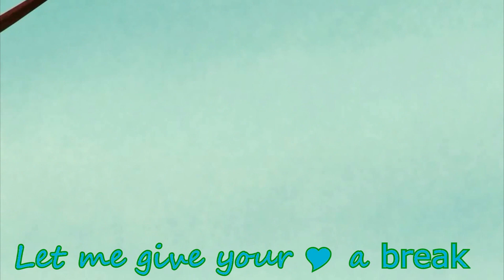ɢɪᴠᴇ ʏᴏᴜʀ ღ ᴀ ʙʀᴇᴀᴋ || [ᴄʜʀɪꜱ & ᴍᴀʀᴛɪɴ] || Wild Kratts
hope you like :3
wild kratts(WK) :3
song: Give your heart a Break